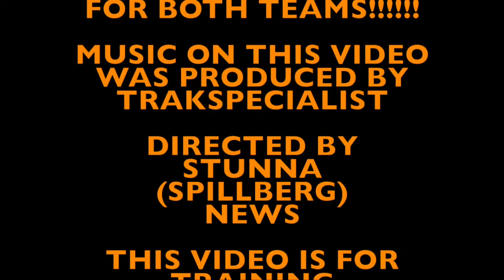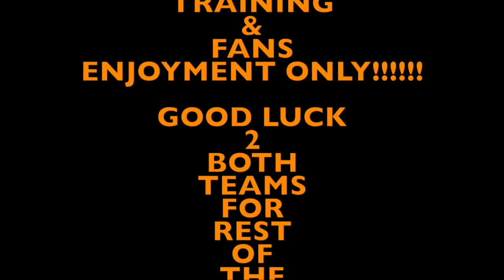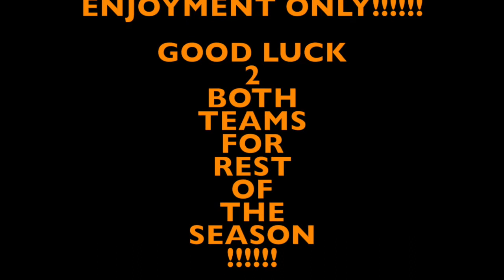KENTWOOD VS ASCENSION CHRISTIAN 2016 BOYS BASKETBALL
DIRECTED BY STUNNA (SPILLBERG) NEWS

ALL MUSIC BY TRAKSPECIALIST